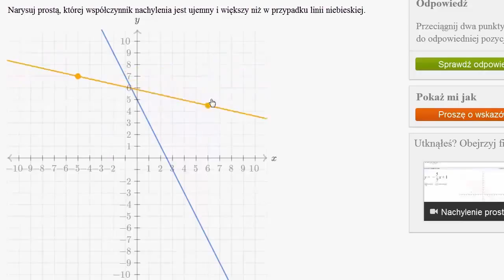Intuicyjne zrozumienie nachylenia prostej